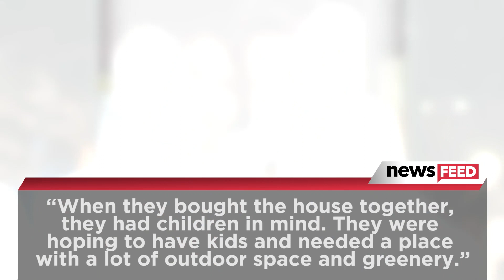Nick Jonas & Priyanka Chopra Did THIS To Prepare For First Baby!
The world may have been shocked when Nick Jonas and Priyanka Chopra dropped their baby bombshell, but they’ve been planning this for a long time!